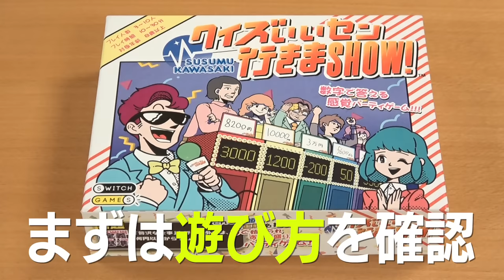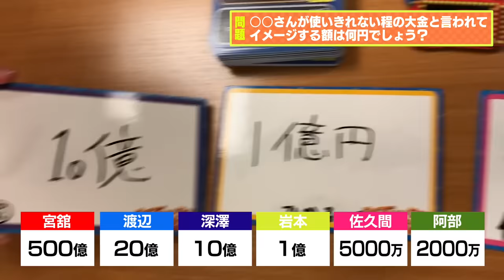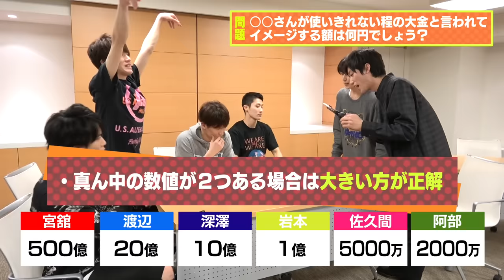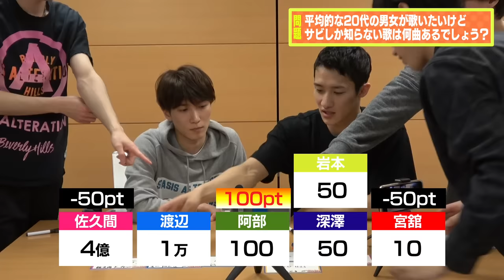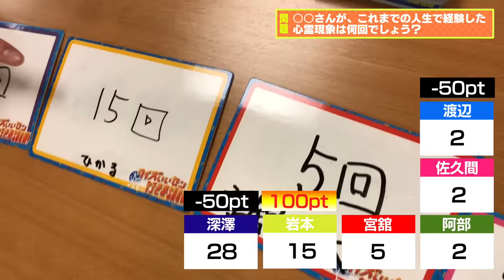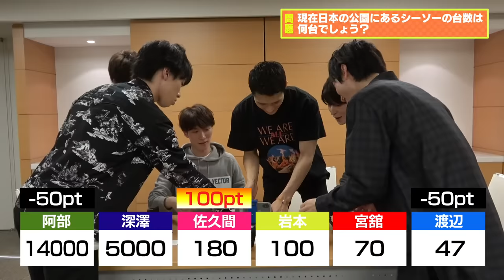Snow Man 超盛り上がるボードゲーム【クイズいいセン行きまSHOW!】やってみた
今回は、話題のボードゲーム「クイズいいセン行きSHOW!」をメンバー６人で遊びました！
このゲームは、数字で答えるクイズゲームで、出題されるのは誰も正解を知らないような問題ばかりなんです！
とっても簡単なのでみなさんもこの動画を見て是非やってみてください！